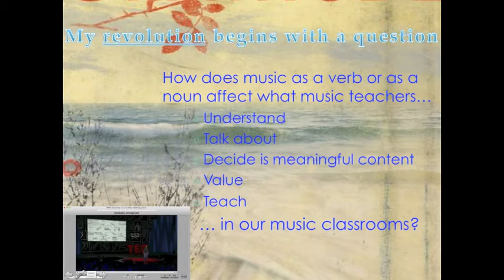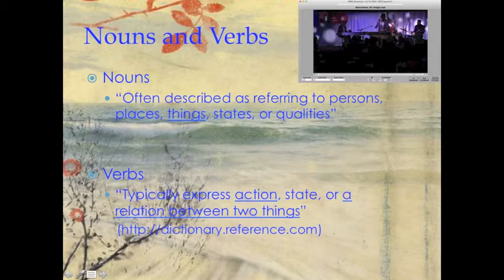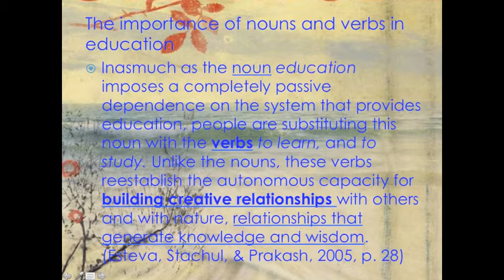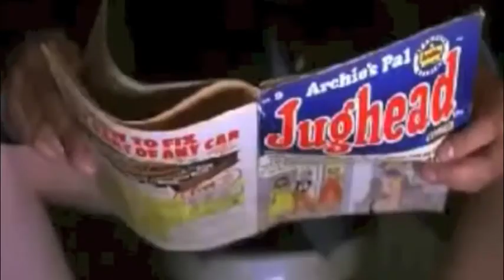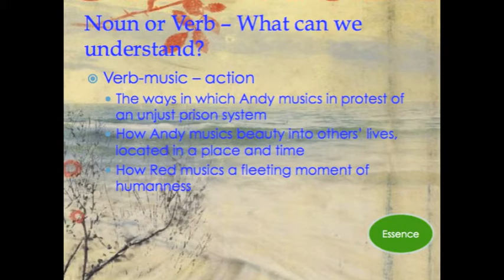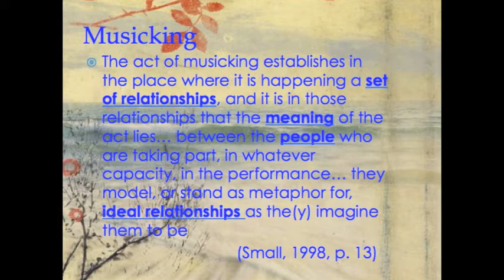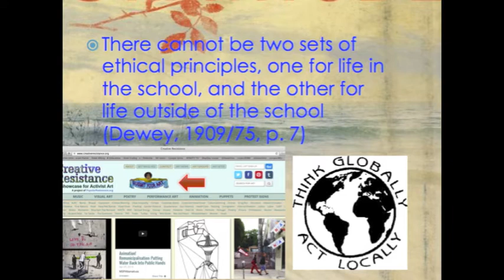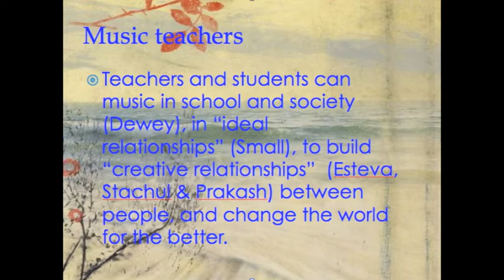Music or Music - Whats in a Verb?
Music or Music" Whats in a Verb? - Slideshow Presentation
Daniel J. Shevock, May 7, 2014

Yesterday (May 7, 2014) I presented this in doc seminar (Penn State, Music education) and afterward Linda Thornton recommended I create a slideshow of this presentation, which I can share on my Penn State ePortfolio (a requirement for all PSU students if I understand correctly).
This presentation is on what noun-music and verb-music mean for music teachers and students. In that, it is a work of epistemology - what counts as knowledge in the classroom, contingent upon our use of music as a noun or as a verb.

It was a 8 minute presentation yesterday - with the full clips, it is now longer (still less than 15 minutes).